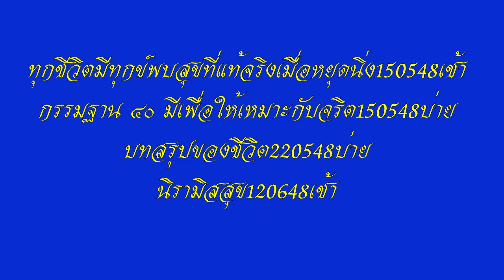โอวาทหลวงพ่อธัมมชโย วัดพระธรรมกาย นำนั่งสมาธิ ชุดที่ ๑๔/๑